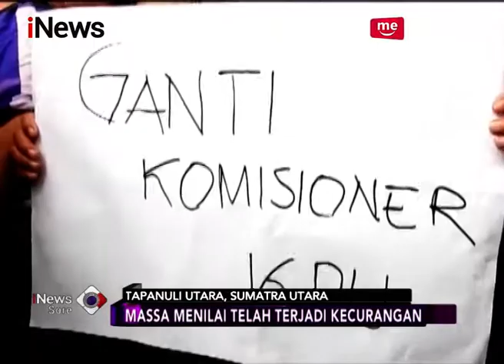Pendukung Paslon Nomor Urut 2 Minta Komisioner KPU Tapanuli Utara Dicopot - iNews Sore 02/07